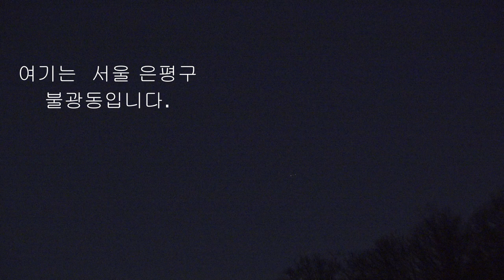UFO : It stops and floats .서울 은평구에서 1분 이상 멈춰있는 비행물체 2021년 2월 27일 저녁에 촬영에 성공. Shot in Seoul,Korea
UFO  서울 은평구 불광동  방면에 잠시 1분 이상 (실제는 더 멈추어 있었다고 보입니다  !)  멈춰 있는 것으로 보이는 비행물체를  촬영하였습니다.